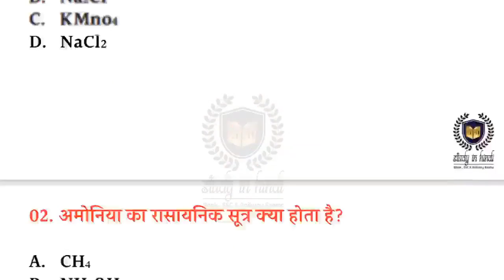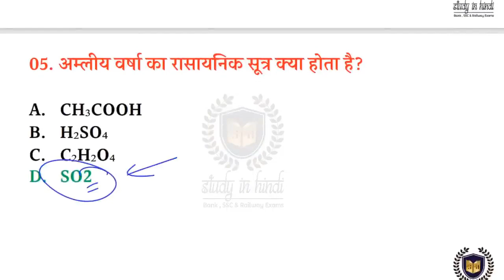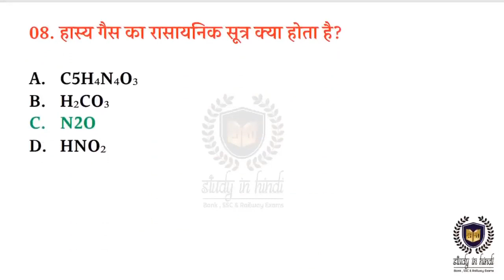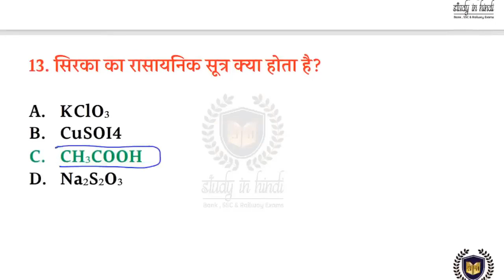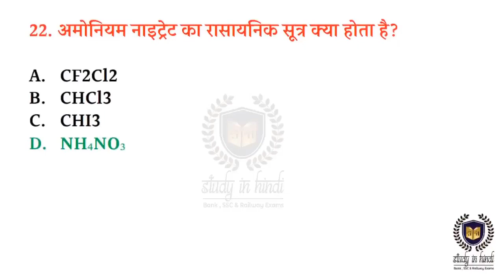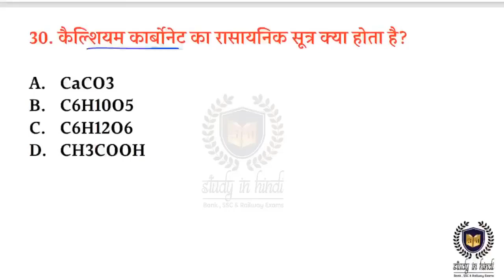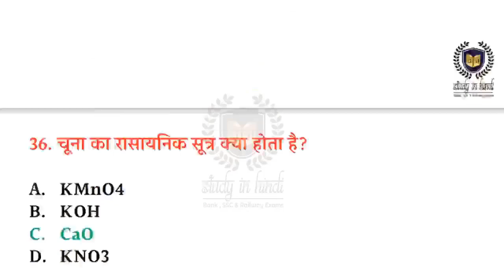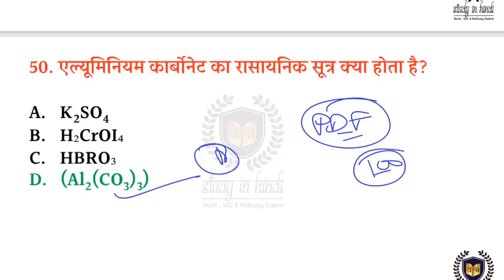🔴RAILWAY GROUP D Phase-1 के रासायनिक सूत्र से पूछे सभी प्रश्न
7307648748 पर WhatsApp पर अपना नाम लिख के भेज दीजिये PDF और लिंक

➡️📲Study In Hindi Official मोबाइल App-

7 Sep august 2nd shift exams analysis,

2nd shift exams analysis,

1st shift analysis today,

1st shift analysis,

1st shift analysis group d,

group d paper analysis 2022,

group d paper analysis live,